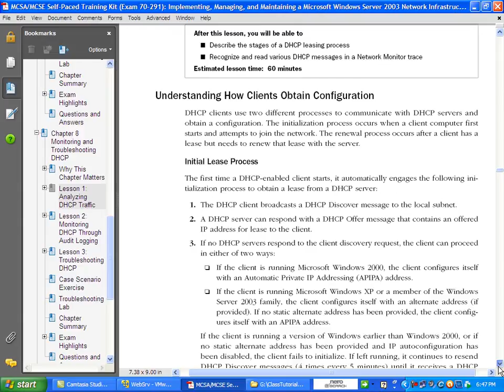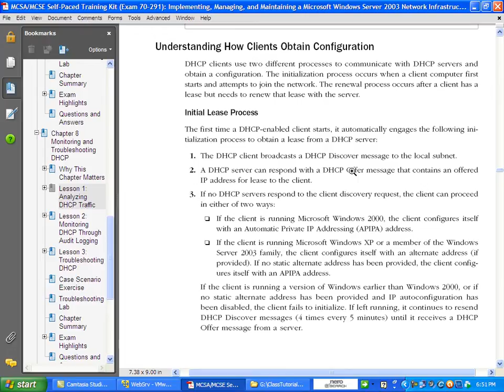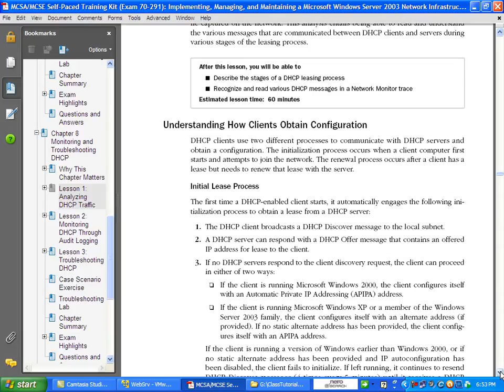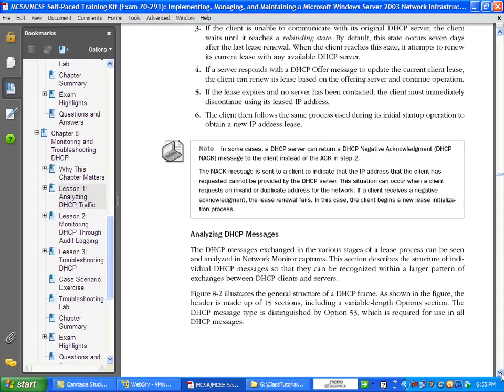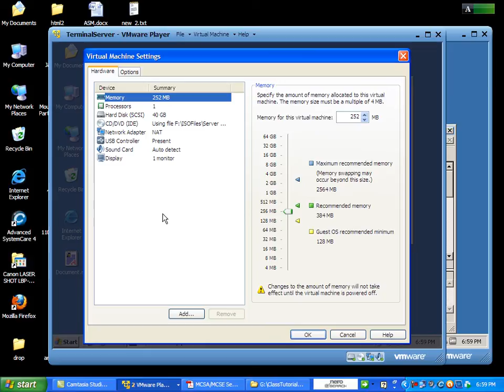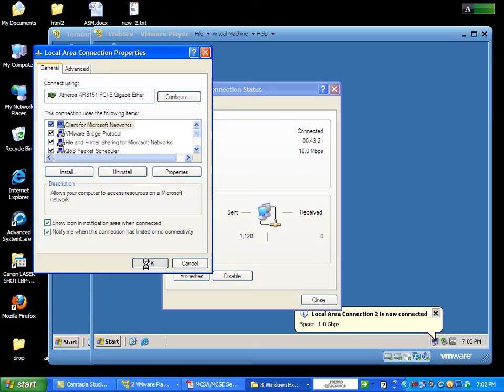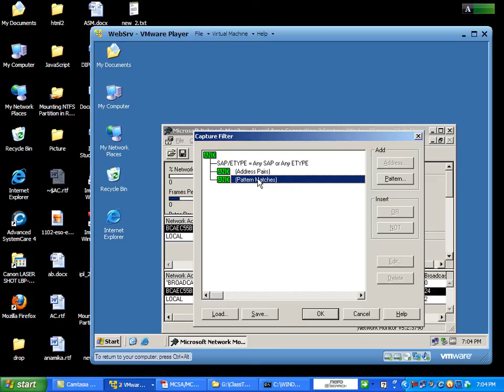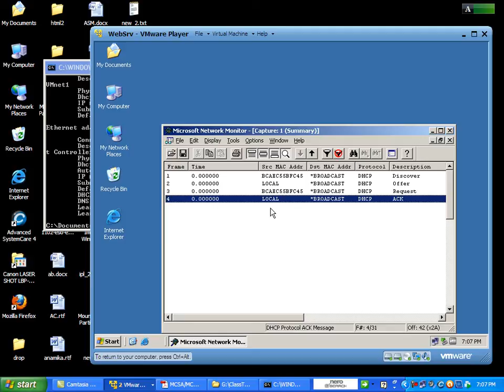Networking Bangla Tutorial:: How to analyze DHCP traffic in windows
See the Description for required source code and links Networking Bangla Tutorial:: How to analyze DHCP traffic in windows